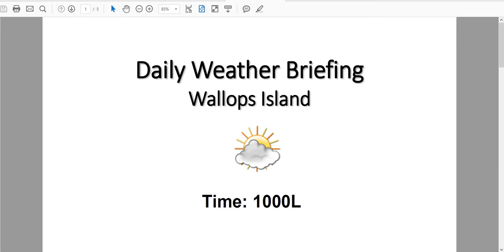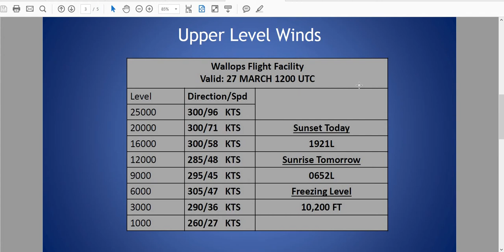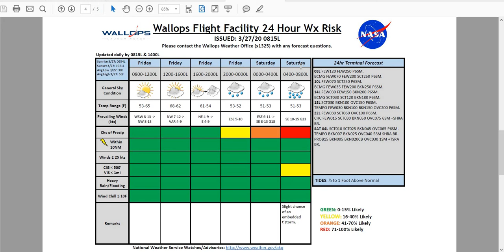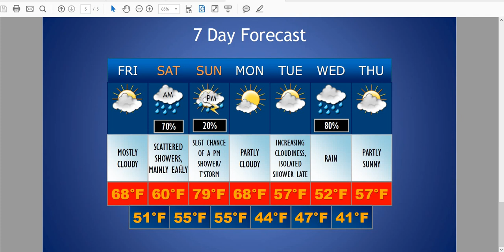Wallops Island Extended Weather Briefing - March 27, 2020